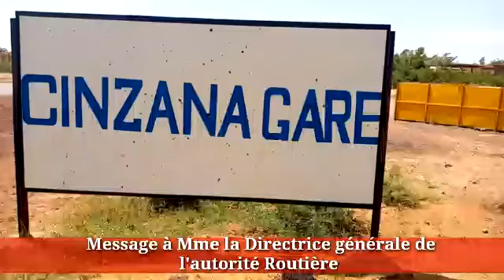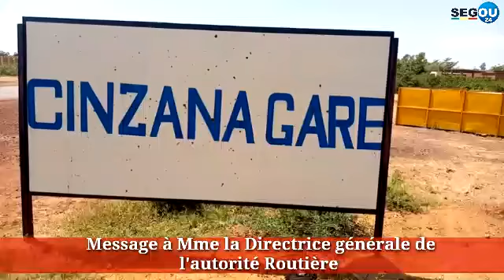25 septembre 2021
Mme la Ministre des Transports et des Infrastructures Et AGEROUTE Nous vous informe sur l'état de route Ségou Bla.